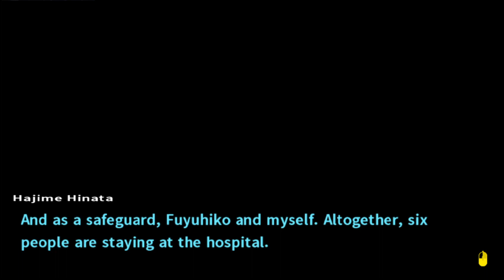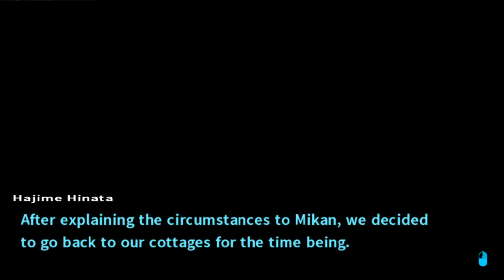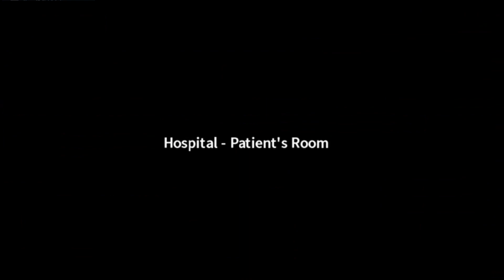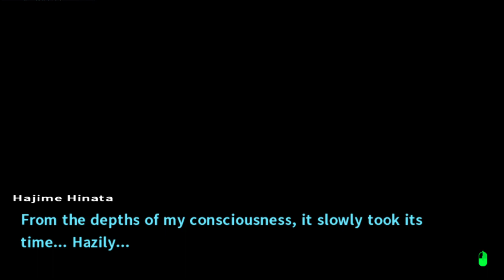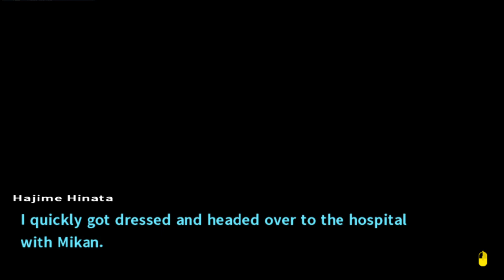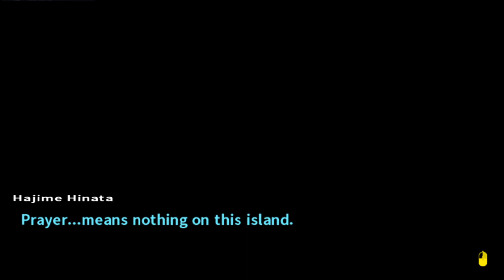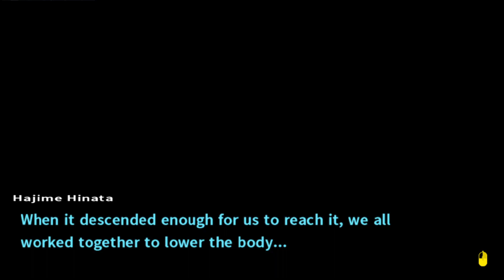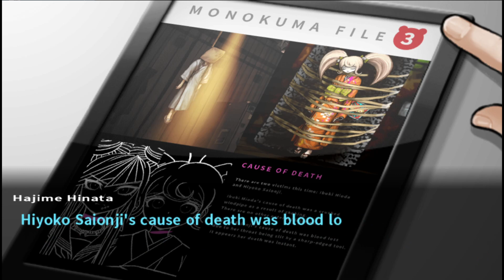Danganronpa 2 - Part 22: Buy 1 get 2 deaths